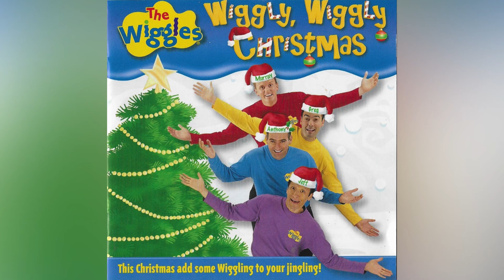Away In A Manger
The Wiggles: Away In A Manger from Wiggly, Wiggly Christmas (2000) US album.